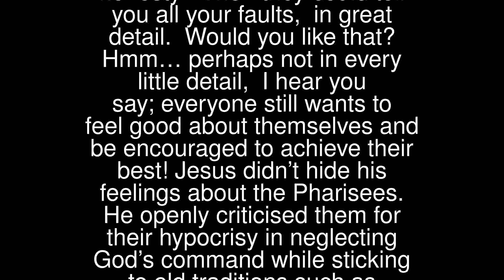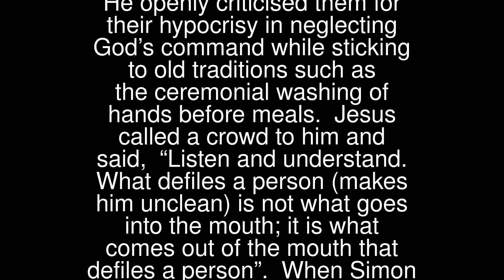Jesus Explains What Defiles A Person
He added, “These are the things that defile a person; it is not eating with unwashed hands that defile a person”. (Matthew 15:10-20, Mark 7:1-23, Luke 11:37-41)
 What qualities would you like to see in your best friends? How about openness and honesty? Then they could tell you all your faults, in great detail. Would you like that?
 Hmm… perhaps not in every little detail, I hear you say; everyone still wants to feel good about themselves and be encouraged to achieve their best!
 Jesus didn’t hide his feelings about the Pharisees. He openly criticised them for their hypocrisy in neglecting God’s command while sticking to old traditions such as the ceremonial washing of hands before meals.
 Jesus called a crowd to him and said, “Listen and understand. What defiles a person (makes him unclean) is not what goes into the mouth; it is what comes out of the mouth that defiles a person”.
 When Simon Peter asked what He meant by this Jesus explained, “Whatever goes into the mouth enters the stomach… But the things that come out of the mouth come from the heart, and these things defile a person. For out of the heart come evil ideas, murder, adultery, sexual immorality, theft, false testimony, slander”.
 So, how can we suppress evil ideas? Here are two suggestions:
 Remember, live a life of love. God and our friends look inside our heart, not outside at our portrait.
 Lord Jesus, thank you for your love and mercy. Grant me the grace to worship you with a heart of love, humility and honesty. This I ask through your Blessed Mother Mary. Amen.
 Give me a pure heart, that I may see youA humble heart, that I may hear youA heart of love, that I may serve youA heart of faith, – that I may abide in you